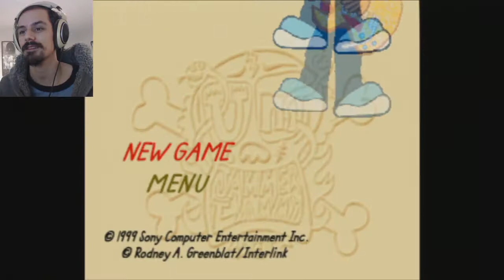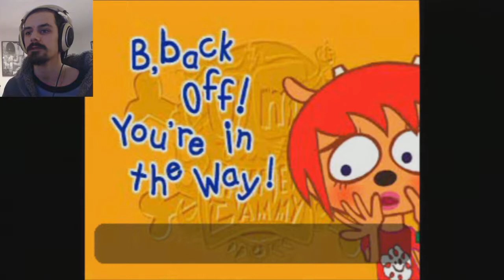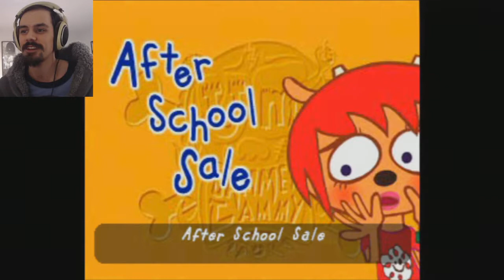Um Jammer Lammy - Quick Look (PS3) (PS1)